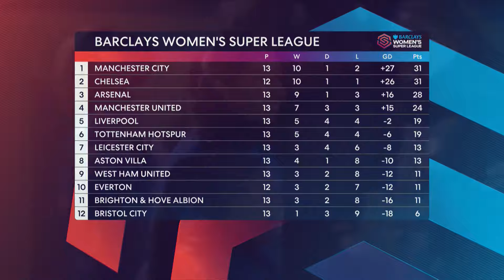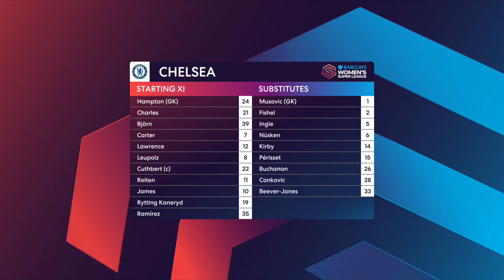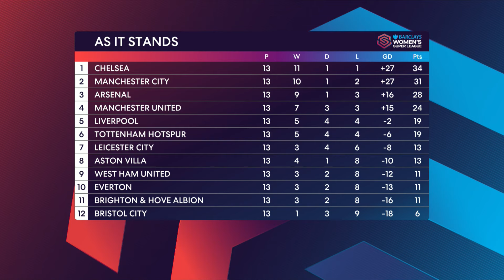WSL 2023/24 - Chelsea v Everton (04.02.2024)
Women's Super League 2023/24
4th February 2024